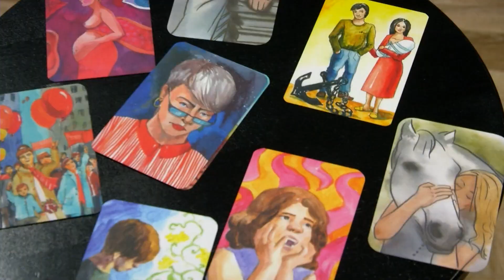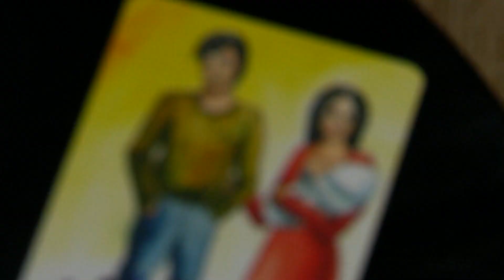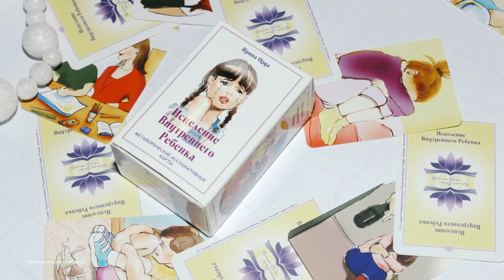ИРИНА ОРДА: в психологию через личную боль.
Незнакомым людям она представляется по имени и отчеству - в этом сила рода и энергия предков. Прежде чем стать профессиональным психологом, Ирина Орда узнала, что такое финансовый успех ценой личностного счастья.